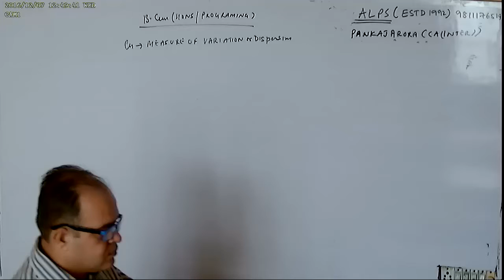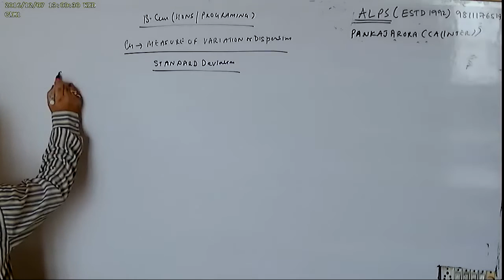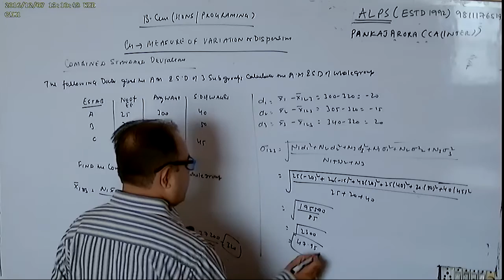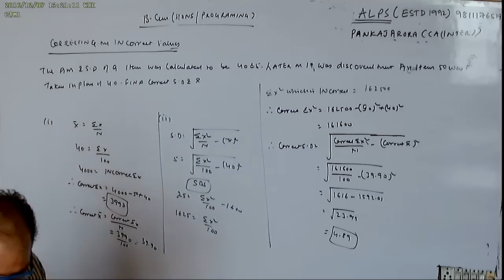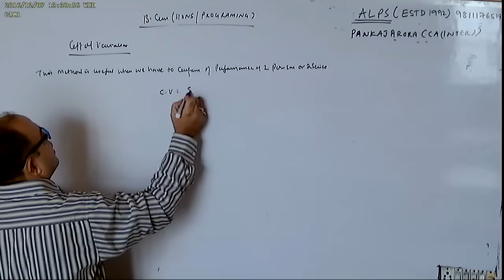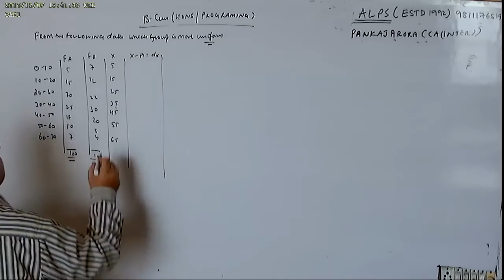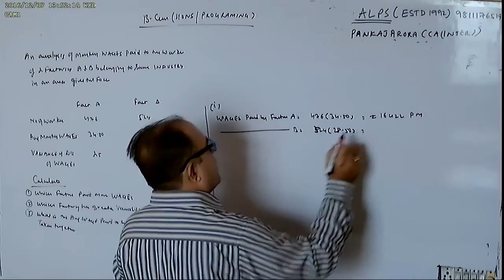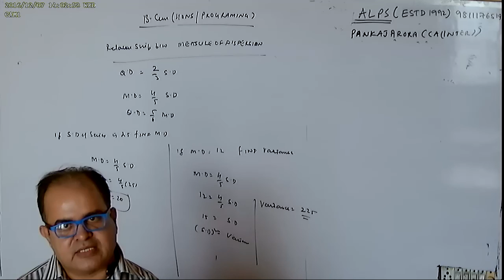CH 2PART 2 MEASURE OF DISPERSION N VARITION STATSTICS BCOMHONS n PROGRAMMING 1ST YEAR DELHI UNIVERSI